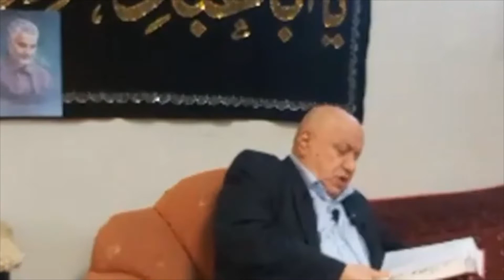سخنرانی سید مرتضی خاتمی خوانساری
سخنرانی سید مرتضی خاتمی خوانساری درباره احکام نجاسات، لباس نمازگزار و توضیح آیات

وَلَقَدْ آتَيْنَا مُوسَىٰ وَهَارُونَ الْفُرْقَانَ وَضِيَاءً وَذِكْرًا لِّلْمُتَّقِينَ ‎﴿٤٨﴾‏
الَّذِينَ يَخْشَوْنَ رَبَّهُم بِالْغَيْبِ وَهُم مِّنَ السَّاعَةِ مُشْفِقُونَ ‎﴿٤٩﴾
سورة الأنبياء

وَلَقَدْ ذَرَأْنَا لِجَهَنَّمَ كَثِيرًا مِّنَ الْجِنِّ وَالْإِنسِ ۖ لَهُمْ قُلُوبٌ لَّا يَفْقَهُونَ بِهَا وَلَهُمْ أَعْيُنٌ لَّا يُبْصِرُونَ بِهَا وَلَهُمْ آذَانٌ لَّا يَسْمَعُونَ بِهَا ۚ أُولَٰئِكَ كَالْأَنْعَامِ بَلْ هُمْ أَضَلُّ ۚ أُولَٰئِكَ هُمُ الْغَافِلُونَ ‎﴿١٧٩﴾‏
سورة الأعراف

وَقَالُوا لَوْ كُنَّا نَسْمَعُ أَوْ نَعْقِلُ مَا كُنَّا فِي أَصْحَابِ السَّعِيرِ ‎﴿١٠﴾
سورة الملك

 وَالَّذِينَ اجْتَنَبُوا الطَّاغُوتَ أَن يَعْبُدُوهَا وَأَنَابُوا إِلَى اللَّهِ لَهُمُ الْبُشْرَىٰ ۚ فَبَشِّرْ عِبَادِ ‎﴿١٧﴾‏
الَّذِينَ يَسْتَمِعُونَ الْقَوْلَ فَيَتَّبِعُونَ أَحْسَنَهُ ۚ أُولَٰئِكَ الَّذِينَ هَدَاهُمُ اللَّهُ ۖ وَأُولَٰئِكَ هُمْ أُولُو الْأَلْبَابِ ‎﴿١٨﴾
سورة الزمر

فَأَزَلَّهُمَا الشَّيْطَانُ عَنْهَا فَأَخْرَجَهُمَا مِمَّا كَانَا فِيهِ ۖ وَقُلْنَا اهْبِطُوا بَعْضُكُمْ لِبَعْضٍ عَدُوٌّ ۖ وَلَكُمْ فِي الْأَرْضِ مُسْتَقَرٌّ وَمَتَاعٌ إِلَىٰ حِينٍ ‎﴿٣٦﴾
قُلْنَا اهْبِطُوا مِنْهَا جَمِيعًا ۖ فَإِمَّا يَأْتِيَنَّكُم مِّنِّي هُدًى فَمَن تَبِعَ هُدَايَ فَلَا خَوْفٌ عَلَيْهِمْ وَلَا هُمْ يَحْزَنُونَ ‎﴿٣٨﴾
وَالَّذِينَ كَفَرُوا وَكَذَّبُوا بِآيَاتِنَا أُولَٰئِكَ أَصْحَابُ النَّارِ ۖ هُمْ فِيهَا خَالِدُونَ ‎﴿٣٩﴾
سورة البقرة

وَتَمَّتْ كَلِمَتُ رَبِّكَ صِدْقًا وَعَدْلًا ۚ لَّا مُبَدِّلَ لِكَلِمَاتِهِ ۚ وَهُوَ السَّمِيعُ الْعَلِيمُ ‎﴿١١٥﴾
سورة الأنعام

وَمَا يَنطِقُ عَنِ الْهَوَىٰ ‎﴿٣﴾‏
إِنْ هُوَ إِلَّا وَحْيٌ يُوحَىٰ ‎﴿٤﴾‏
سورة النجم

...لَا رَطْبٍ وَلَا يَابِسٍ إِلَّا فِي كِتَابٍ مُّبِينٍ ‎﴿٥٩﴾‏
سورة الأنعام
...وَنَزَّلْنَا عَلَيْكَ الْكِتَابَ تِبْيَانًا لِّكُلِّ شَيْءٍ وَهُدًى وَرَحْمَةً وَبُشْرَىٰ لِلْمُسْلِمِينَ ‎﴿٨٩﴾‏
سورة النحل

ثُمَّ آتَيْنَا مُوسَى الْكِتَابَ تَمَامًا عَلَى الَّذِي أَحْسَنَ وَتَفْصِيلًا لِّكُلِّ شَيْءٍ وَهُدًى وَرَحْمَةً لَّعَلَّهُم بِلِقَاءِ رَبِّهِمْ يُؤْمِنُونَ ‎﴿١٥٤﴾
سورة الأنعام